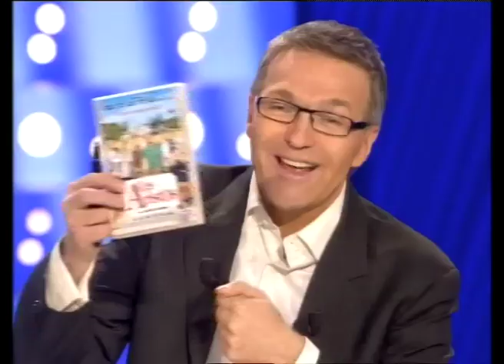Charlotte de Turckheim - On n'est pas couché 7 avril 2007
Charlotte de Turckheim parle du téléfilm "Le ciel sur la tête" alors diffusé sur France 2 et du DVD "Les aristos".

7 avril 2007
Laurent Ruquier avec Michel Polac & Eric Zemmour
France 2